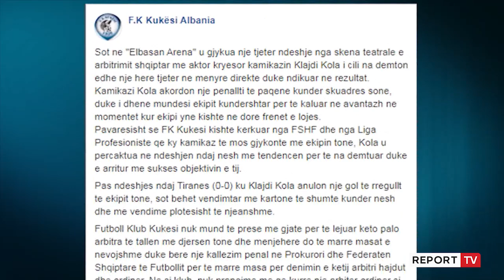Kukësi e cilësoi arbitrin Kola kamikaz, Josa preferon të mos komentojë! Duro: Laçi e meritoi fitoren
Problemi më i madh i Kukësit gjatë këtij sezoni duket se është vazhdimësia. Verilindorët të mërkurën humbën 1-2 kundër Laçit, por në përfundim të ndeshjes bënë akuza të forta për arbitrin. Ata e cilësuan si kamikaz Klajdi Kolën për penalltinë e dhënë në favor të Laçit, që rezultoi edhe vendimtare për rezultatin. Kukësi shkoi më tej duke deklaruar se FSHF dhe Liga Profesioniste e kanë zgjedhur qëllimisht për t’i dëmtuar. Gjithsesi në përfundim të takimit trajneri i Kukësit Mirel Josa zgjodhi të mos e komentonte këtë episode, duke deklaruar:

“Penalltia është kompetencë e njerzëve që drejtojnë ndeshjen, por edhe që gjykojnë ndeshjen, arbitrat.”

Ndërkohë në kampin kundërshtar trajneri i Laçit Shpëtim Duro shprehet tejet i lumtur për fitoren, që e ngjiti skuadrën e tij në vendin e dytë së bashku me Teutën, me 1 pikë më pak se Vllaznia.

Shpëtim Duro: “Shumë e rëndësishme, sepse ishte ndeshje që luhej jashtë fushës tonë dhe Kukësi është një kundërshtar me shumë kualitete pavarësisht pozicionit ku ndodhet.”

Më tej te Laçi presin që pjesa e mbetur e kampionatit të jetë tejet e luftuar.

Shpëtim Duro: “Tani jemi totalisht në valle me Vllazninë, Teutën dhe Partizanin. Jemi afër dhe kush do të menaxhojë më mirë deri në fund do t’ia dalë. Do jetë një luftë e ashpër.”

Regi Lushkja, futbollist i Laçit: “Ishim shumë pikë mbrapa Vllaznisë dhe tani e shohim vetën një pikë mbrapa. Mendoj se kampionati është më i hapur se kurrë.”